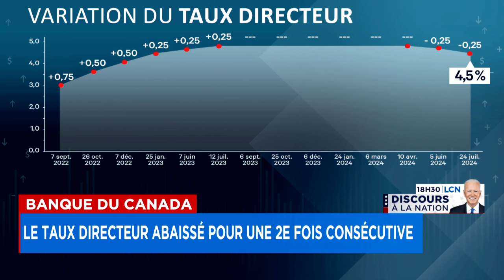Encore «beaucoup d’incertitude» malgré la deuxième baisse du taux directeur, selon un expert